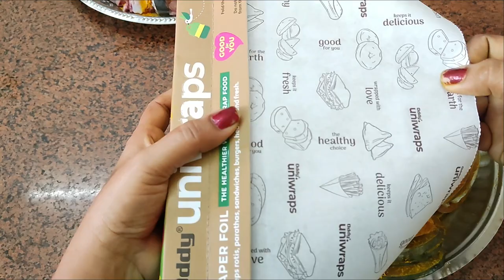सुरमई को 1महिनेतक कैसे स्टोअर करे.How to store surmai fish. एक बार सुरमई लाईये और महिनाभर खाईये#383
Yogita's Kitchen

• For Vlogs and other fun stuff visit our 2nd Channel -
                   Yogita's Kitchen Extras